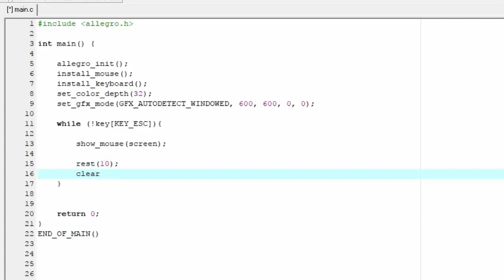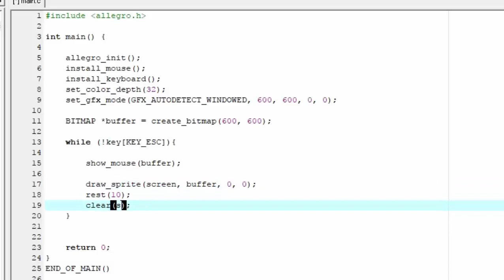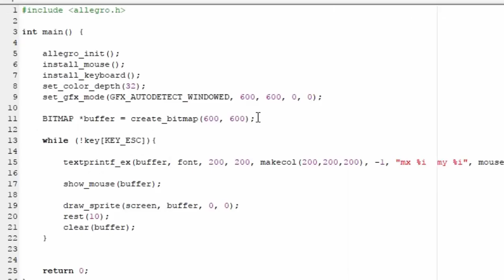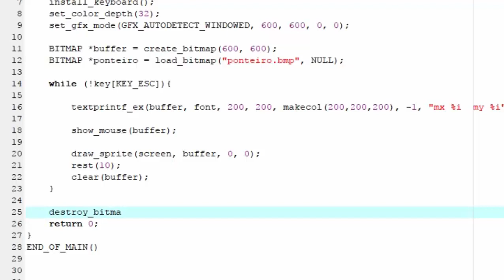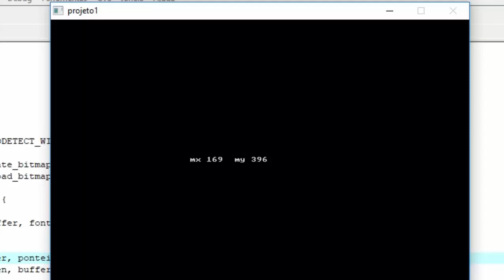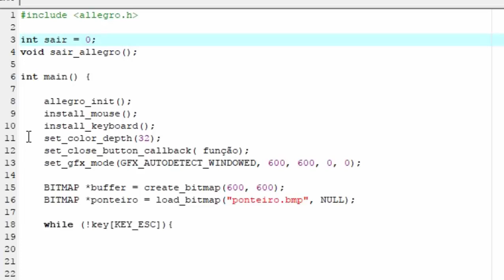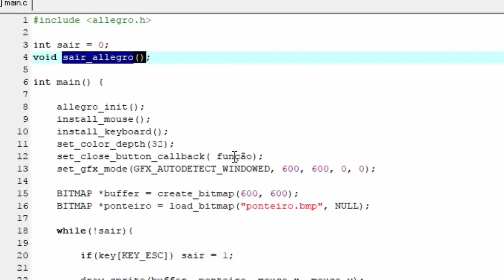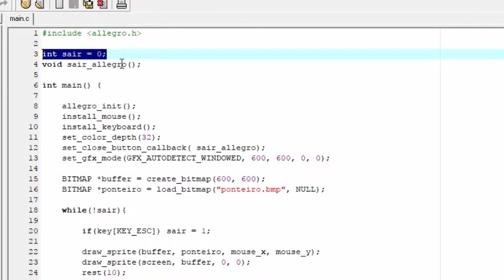Allegro 4 (11ºParte Mouse exemplo)